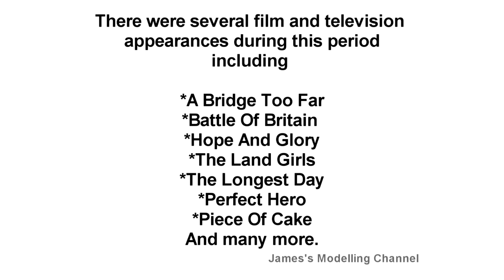Eduard 1/72 Spitfire MK.9 Duxford Series Final Reveal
Final reveal of Eduard's 1:72 Spitfire MK.9 excellent kit, great fitment no issues that I had. The decals are in good register went down well.